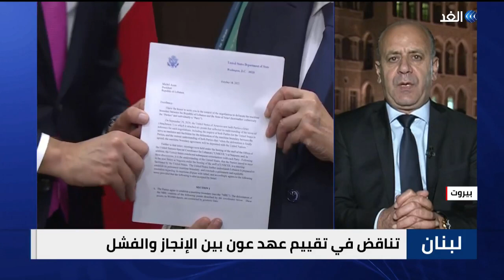كيف يمكن تقييم عهد الرئيس اللبناني ميشال عون؟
سجال_حاد بدأ منذ تسلم الرئيس اللبناني ميشال عون مقاليدَ الحكم حول طريقة إدارته لشؤون البلاد. ومع انتهاء ولايته يتعمق السجال حول تقييم عهده، فهل حقق إنجازات؟ .. أم أظهر فشلا غير مسبوق؟ فالدلالات كانت ما شهده لبنان خلال فترة عون من أزمات لم يشهدها في تاريخه؟
تفاصيل أكثر عن الموضوع مع ضيف قناة الغد من بيروت، الكاتب والباحث في العلوم السياسية، يوسف دياب.